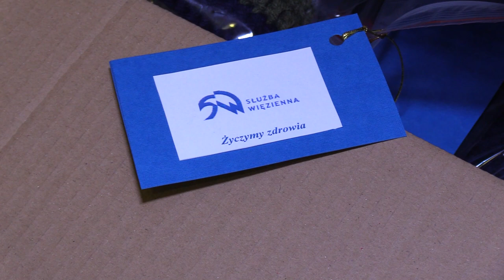Wigilia dla samotnych. Wielkie gotowanie 20.12.2022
. Wigilia dla samotnych 2022Ponad 130 wolontariuszy kilka dni przed Wigilią zaczęło przyrządzanie potraw, które zostaną podane na podczas sobotniej wieczerzy. Organizatorzy szykują się na to, że na wigilii pojawi się około 5 tys. potrzebujących.
- Będziemy mieć karpia, kapustę z grochem, będziemy mieć również pierogi oraz barszcz z uszkami, no i oczywiście przygotowaną w duchu zero waste sałatkę, żeby nie zmarnowały nam się warzywa po gotowaniu barszczu. – mówi Agnieszka Koska, szefowa kuchni, fundacja Wolne Miejsce.
Więcej:
Silesia Flesz

Od poniedziałku do piątku:
16.00, 17.45, 23.00